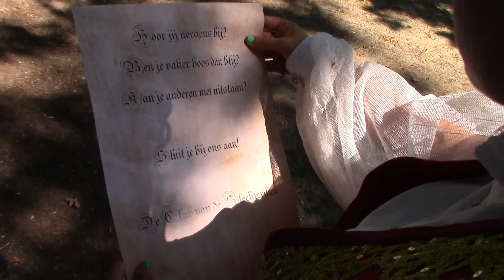Repelsteeltje - Theatergroep Mariahout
Woensdag 2 augustus in Openluchttheater Vrouwenhof